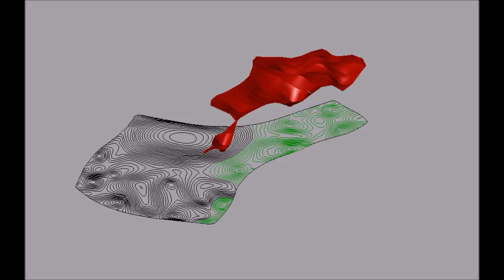Crematorium in Kakamigahara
Complex shape modelling using Rhinoceros and Grasshopper.